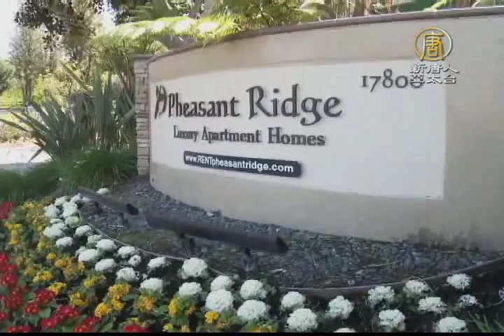【新唐人/NTD】陸民眾來美產子 美警徹查「生育酒店」｜美國｜孕婦｜月子中心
許多中國有錢人到美國生小孩，讓小孩成為美國公民不是新聞，但是有月子中心專門幫中國有錢人安排這種「生育之旅」，尤其以南加州最為盛行，美國國土安全部門開始對此產業展開取締。